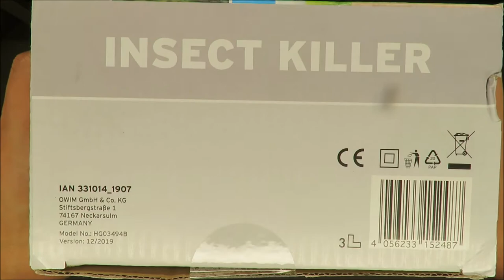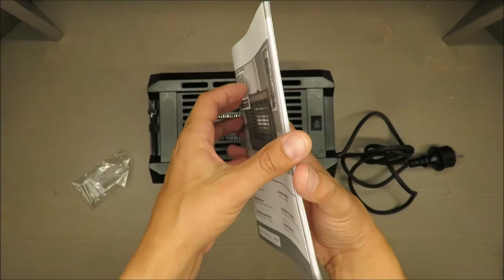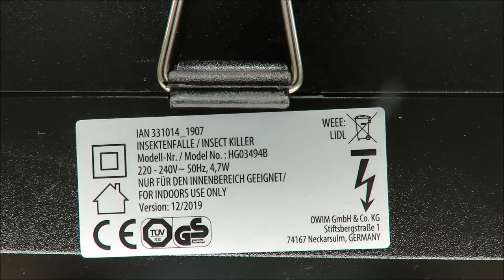Insect killer lamp 4.7 W, 1 piece UNBOXING (Lidl Effective protection against insects day and night)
IAN: 331014

Properties
 effective protection against insects day and night
environmentally friendly as it does not contain chemicals
a completely insulated housing with a protective grille
economical in use - approx. 4.7 W
easy to clean - with a removable tray
practical hanging ring
cleaning brush included
assembly instructions included
wall mounted insect killer: wall mounted

Technical parameters
 power: 4.7 W
voltage: 220-240 V ~ 50 Hz
fuse: AC 250V 500mA

Dimensions
insect killer: approx. 28 x 11.8 cm (H x Ø)
wall-mounted insect killer: approx. 27 x 9.5 x 16.5 cm (W x D x H)

Weight
insecticide device: approx. 630 g
wall-mounted insect killer: approx. 780 g